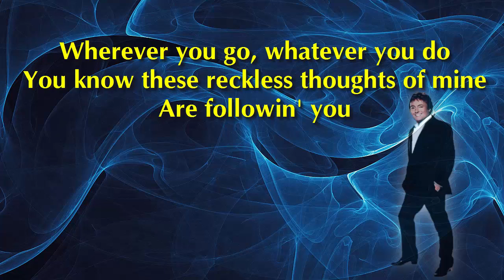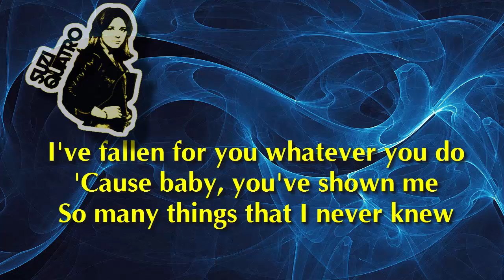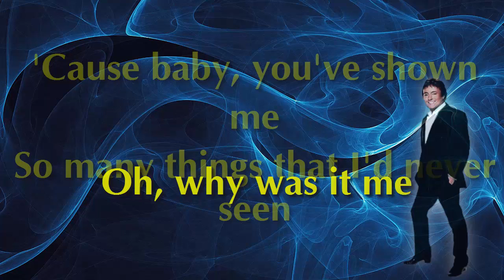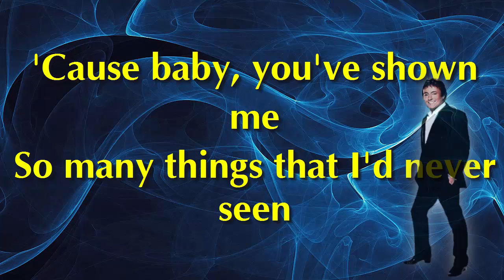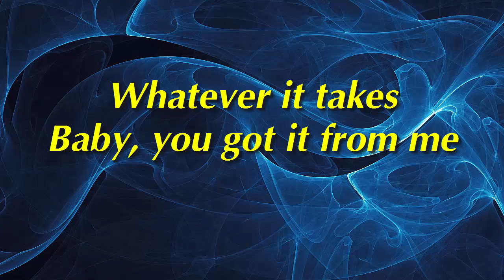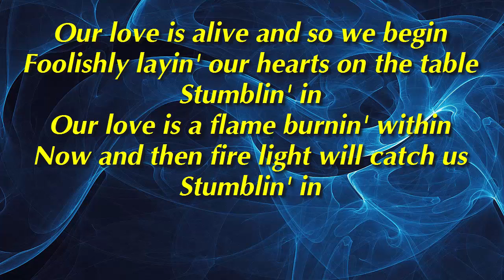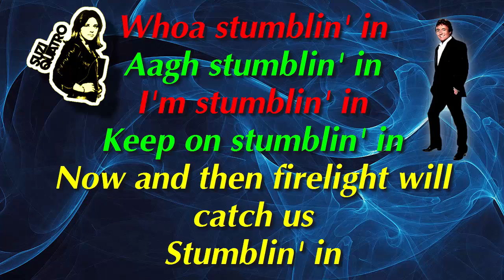stumblin in (videolyrics)